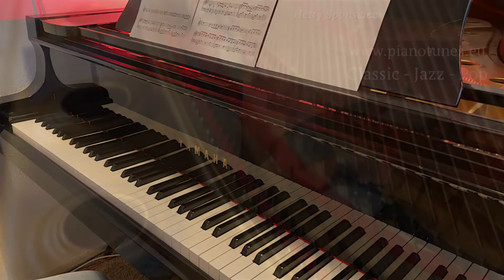'Ding Dong Merrily On High', piano accompaniment, Hetty Sponselee for Pianotunes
Well playable arrangement for voice/instruments and piano. We avoided the main melody in the piano so the voice/instument can perform more freely.  Arranged by Hetty Sponselee for Pianotunes.
The file contains 3 different keys.
You can find more Chistmas songs, all levels, at our